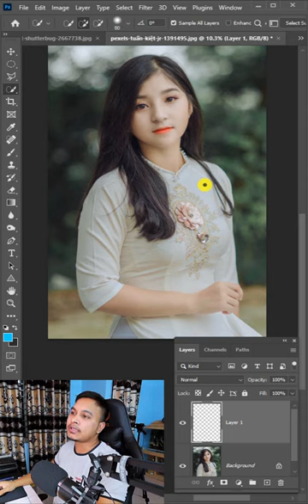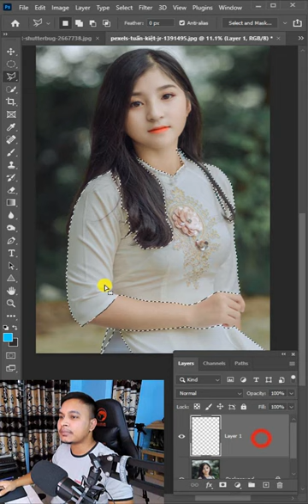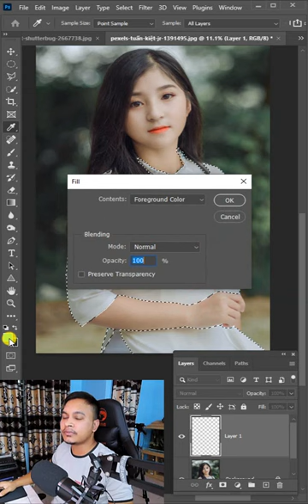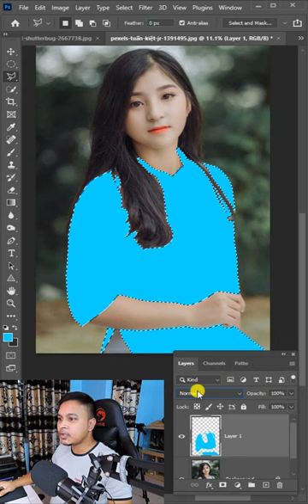How to Change your Shirts Color within a few second in Bangla by Safi Ahmed#shorts